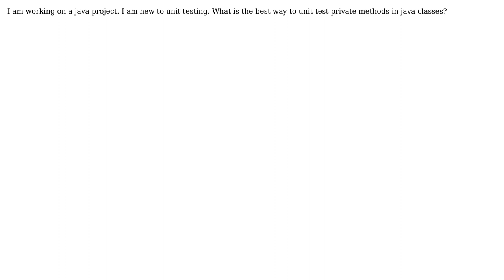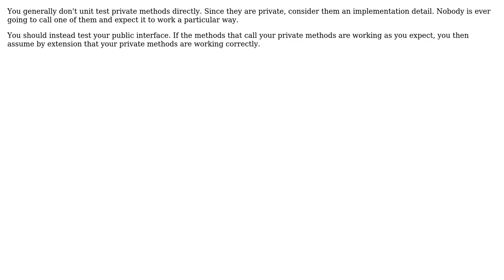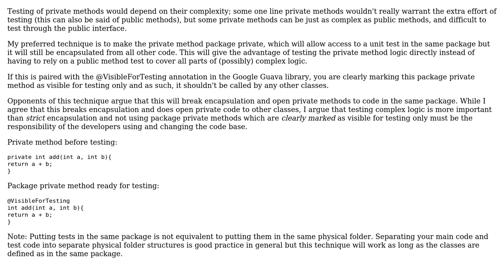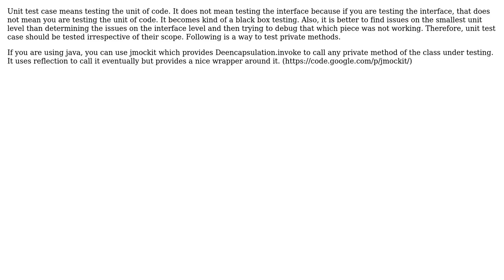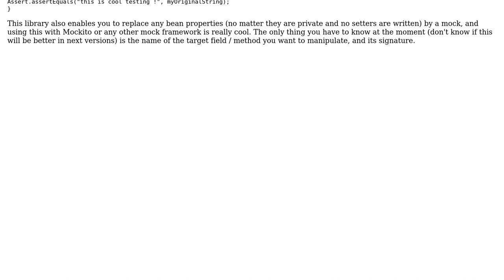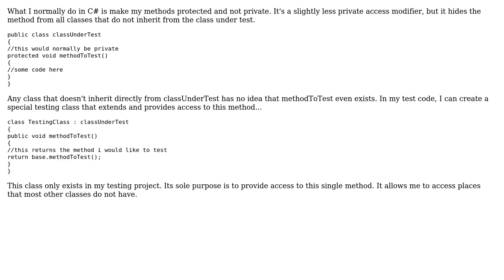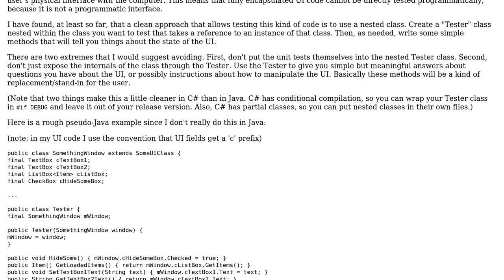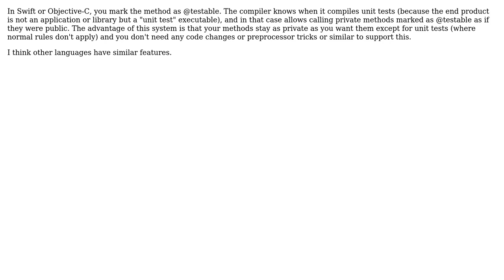Software Engineering: How do you unit test private methods? (13 Solutions!!)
Software Engineering: How do you unit test private methods?

With thanks & praise to God, and with thanks to the many people who have made this project possible! | Content (except music & images) licensed under CC BY-SA | Music | Images & others | With thanks to user Vinoth Kumar C M user spaceman user Rui user Roger Keays user Richard user quant_dev user Martin Brown user kij user gyorgyabraham user Gustavo Coelho user gnat user gnasher729 user Dave Cousineau user Damien user Budda user agrawalankur user Adam Lear and the Stack Exchange Network Trademarks are property of their respective owners. You are responsible for your own actions.